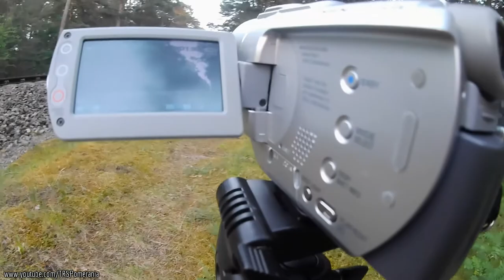VLOG: Kulisy Nurki na Hel / Googles to Hel ČD 754 (01) // POV Trainspotting // TRSPomerania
Vlog: Kulisy powstawania filmów z czeskimi "Nurkami" na wakacyjnej linii helskiej, zapraszam do obejrzenia! 😉🎥
Vlog: Backstage making of videos with Czech 'Googles' on a summer holidays branch line to Hel, enjoy watching! 😉🎥